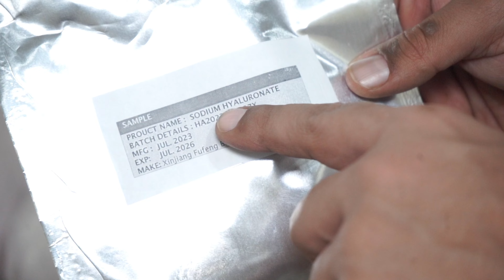Use this combo for a glowing, youthful, pigmentation-free Skin !!